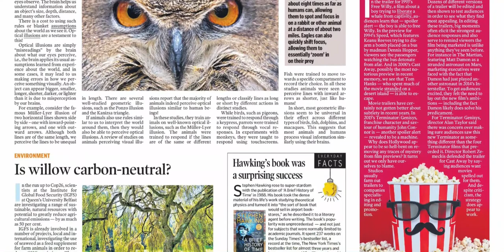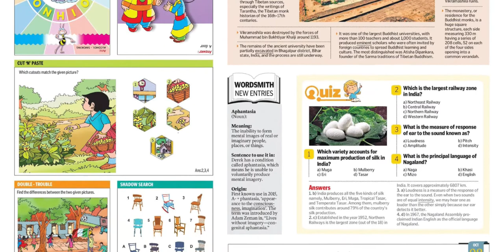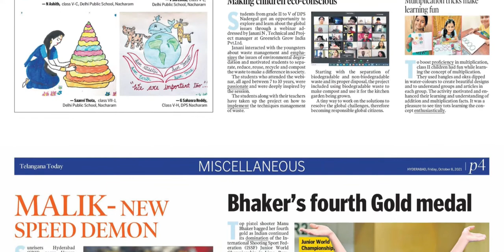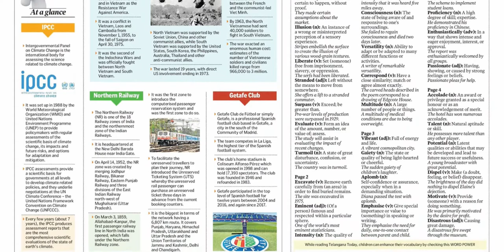TELANGANA TODAY SCHOOL TODAY 8 OCTOBER 2021 FRIDAY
FOR TELUGU PAPERS:
NTNB NEWSPAPERS